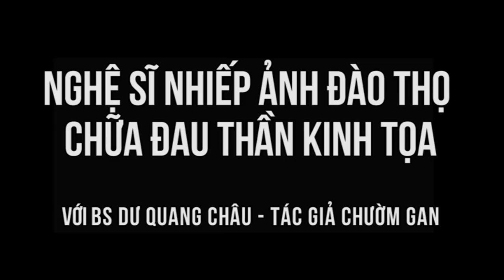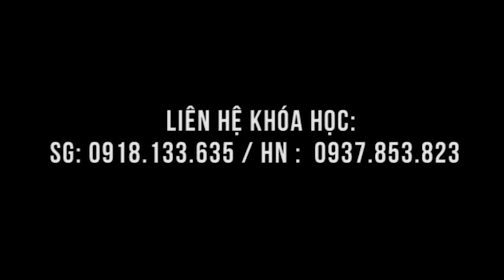Nghệ sĩ nhiếp ảnh Đào Thọ chữa thần kinh tọa thế nào?